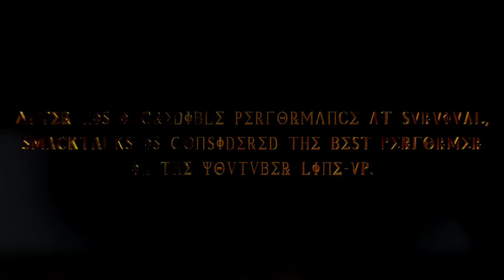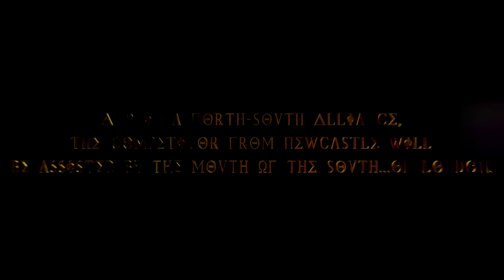FaM Pandora: SmackTalks Teams With Delzinski In A 6 Man Gaunlet Match!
Back at FaM Survival, the YouTubers put all of their differences aside to team up together to take on Team FaM. After a long and gruelling contest, Team YouTubers were able to come out on top and prove that they were more than just start power. To celebrate, YouTube ambassador BrendonPlayz has decided to make a few more teams up, six teams to be exact, and SmackTalks & Delzinski is one of them. Will the competitor/manager combo for these two work out for them in this environment and allow them to win the gauntlet match to earn a shot at CM Puls3’s Championship?

Who will climb to Mount Olympus?
 Who will ascend to his legacy?
 Who will Become immortal?

☆☆☆ Social Media ☆☆☆

☆☆☆ Second Channel ☆☆☆